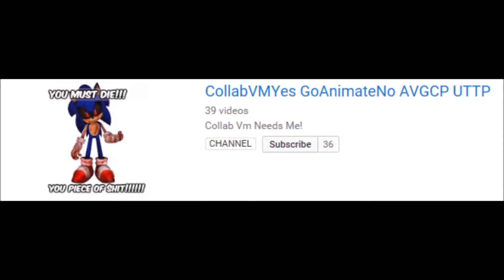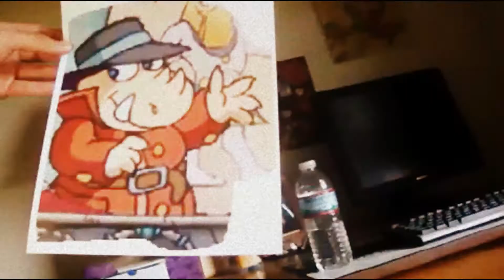Nature Cats: Speakonia Part 7